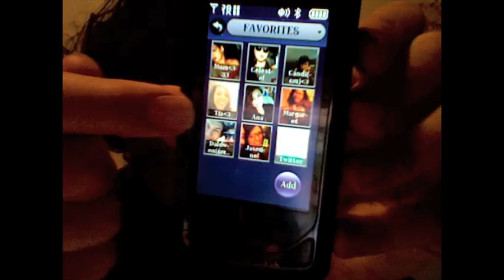Not Genuine (But I love you)